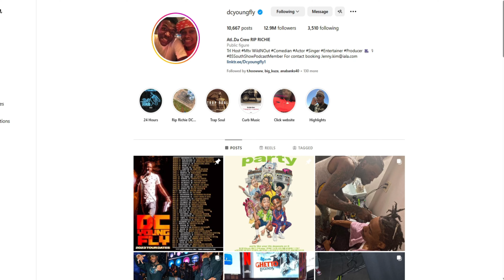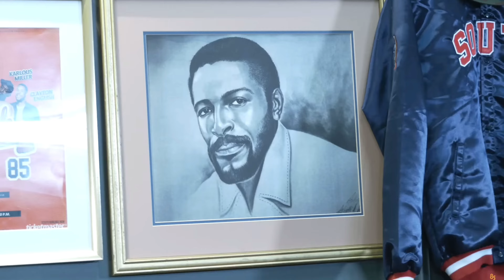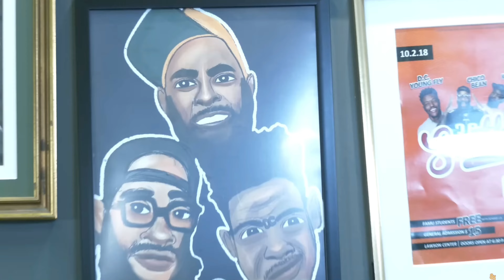The Phenomenon: Inside the Rise of the 85 South Show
The 85 South Show just got a Netflix special! In this special, the cast and crew discuss the show's surprisingly successful first season and what's in store for the second season.If you're a fan of the 85 South Show, then you'll want to check out this Netflix special. The cast and crew discuss the show's surprisingly successful first season and what's in store for the second season. You'll get to see some of your favorite moments from the first season, as well as find out some of the secrets behind the show's success.